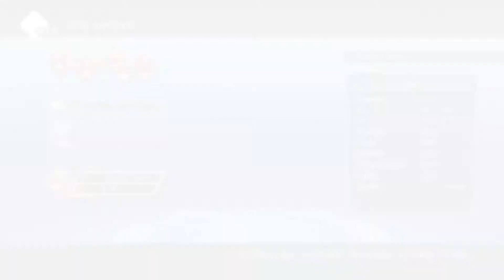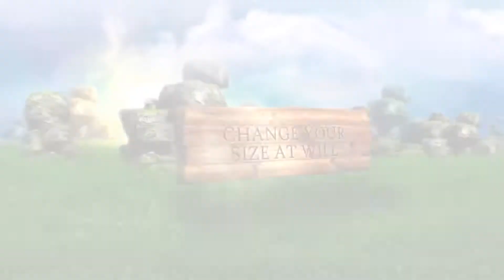World of Final Fantasy - PC Announcement Trailer (PC/PS4/PSVita)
World of Final Fantasy - PC Announcement Trailer

Embark on a magical journey with siblings Reynn and Lann as they explore the vast land of Grymoire to rediscover their past and save the future. WORLD OF FINAL FANTASY is coming to Steam on November 21st.